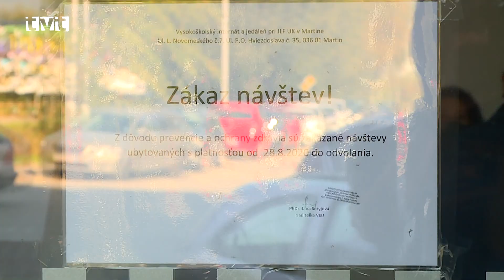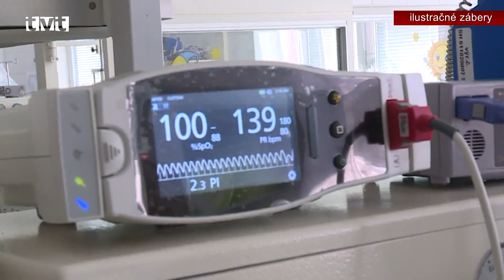RÚVZ v Martine nariadil karanténu vysokoškolského internátu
V uplynulých dňoch (september 2020) prechádzali študenti Jeseniovej lekárskej fakulty testovaním na koronavírus. Z dôvodu zistenia pozitívnych prípadov nariadil hlavný hygienik zatvorenie internátu. Študenti sú v karanténe v priestoroch internátu, kde majú zabezpečené stravovanie. Prezenčná výučba je prerušená a bude prebiehať len dištančnou formou. Rovnako bola prerušená aj praktická výučba v Univerzitnej nemocnice. Súčasné opatrenia budú trvať do 2.októbra.